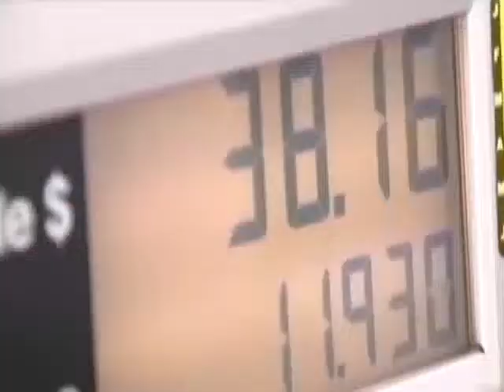Empresarios afectados por Coronavirus